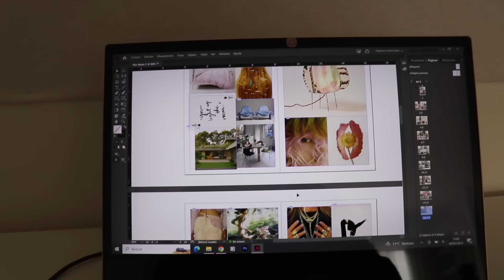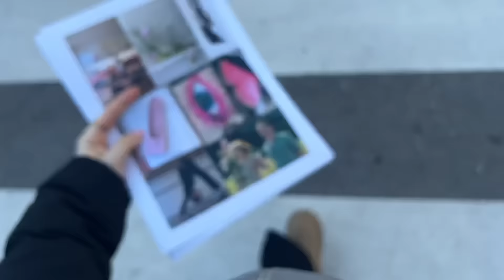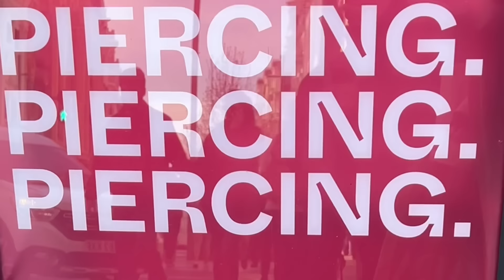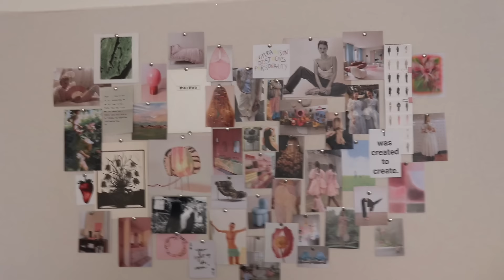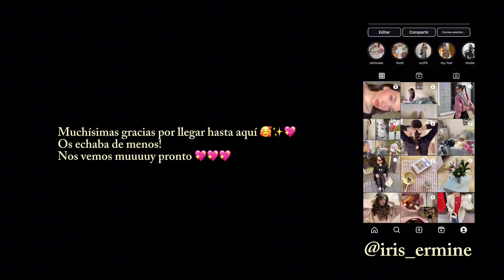NUEVA DECORACIÓN PARA EL PISO⭐️ DIY!!! ejercicio, nuevo piercing, recetas…